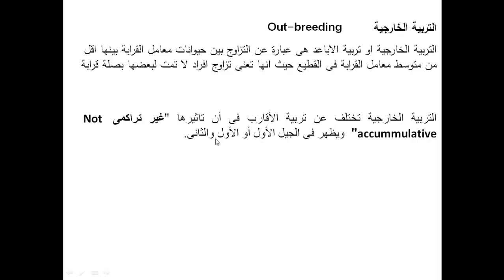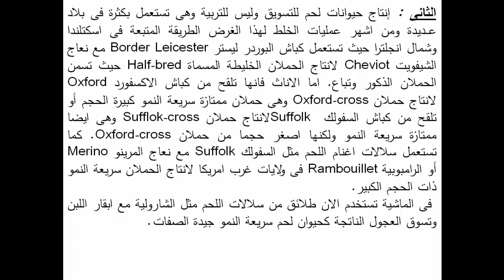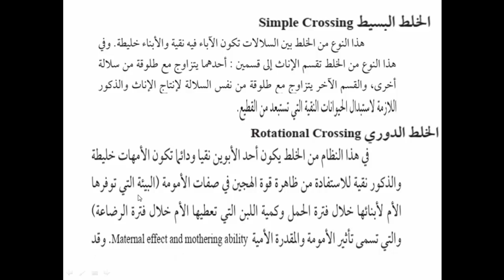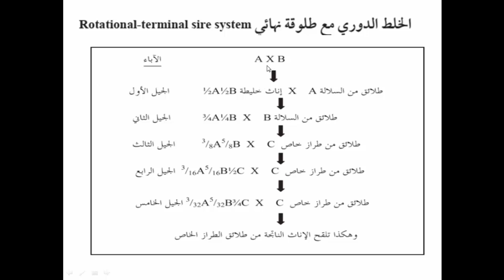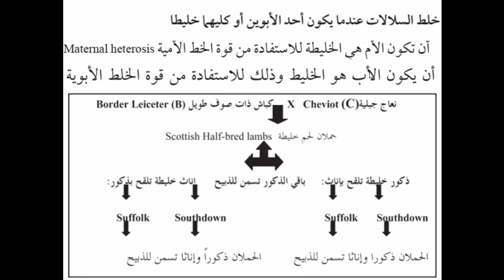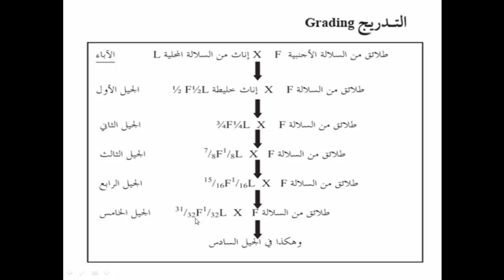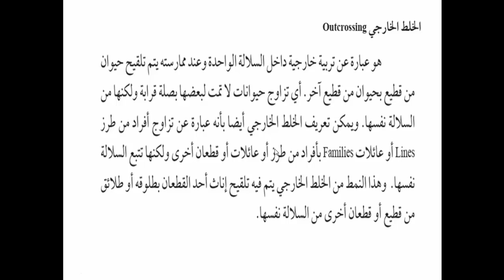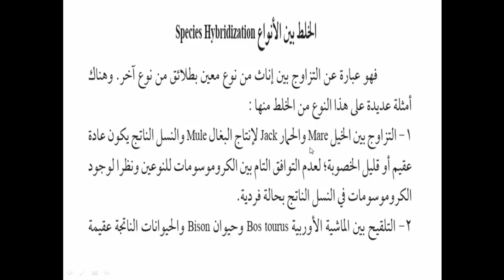نظم التزاوج فى الحيوانات الزراعية+system of mating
what type of mating system has evolved in humans
4 types of mating system
type of mating system
4 types of mating systems
different types of mating systems
types of mating systems